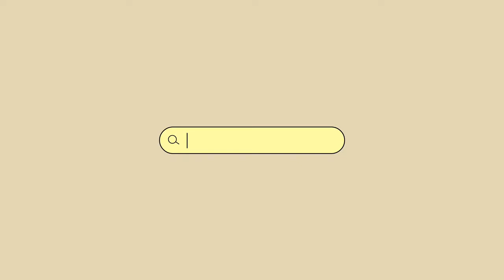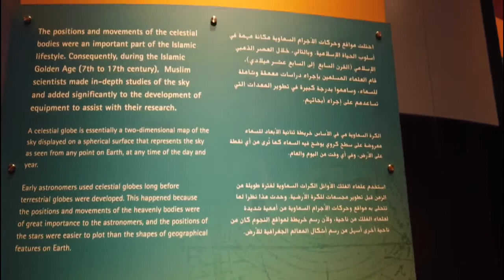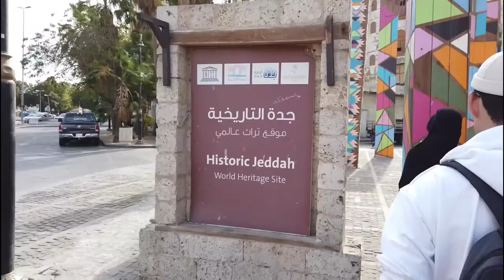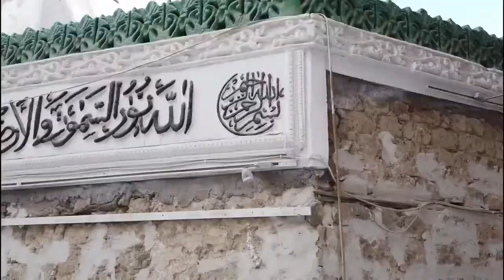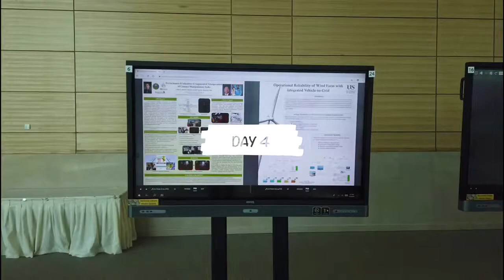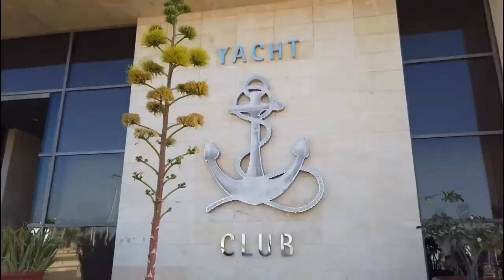Kaust Saudi Arabia First 4 days in KAUST life KAUST Tour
The world most beautiful community and Place to stay ,work  and study KAUST

KAUST TOUR